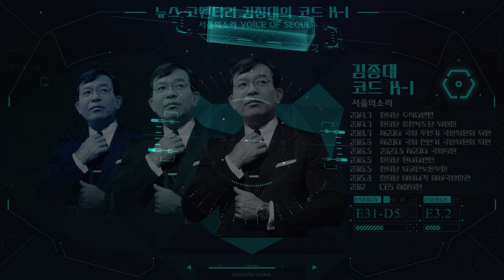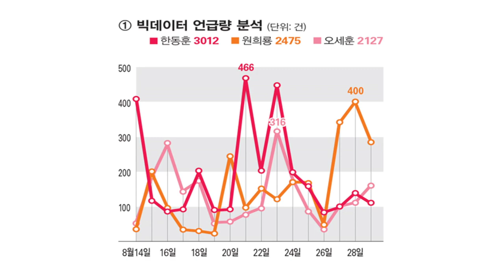오염수의 지정학, 중일갈등 / 양날의검 한동훈, 결국은 부메랑 - 김종대 [K1]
5만원 (시사회 티켓 2매 + 포토 제작 에세이집)

 △ 월~금 오전 6시 30분 :  류효상의 〈신통알〉
 △ 월~금 오전 8시 :  유용화의 〈뉴스코멘터리〉
 △ 월,수,금 오후 1시 :  박예슬의 〈톡터뷰〉
 △ 월요일 오후 4시 :  백은종 양희삼 안진걸의 〈퇴진속으로〉
 △ 월요일 오후 5시 :  박영식, 조성환의 〈몹쓸정치 (몹시 쓸모있는 정치이야기)〉
 △ 화,목 오후 1시 :  백현빈의 〈정면돌파〉
 △ 화요일 오후 5시 :  백은종 정대택의 〈응징의 부활〉
 △ 화요일 오후 7시 :  이정헌의 〈아.설.대 (아침이 설레이는 대한민국)〉
 △ 화요일 오후 8시 30분:  양희삼의 〈희망공장〉
 △ 수요일 오후 3시 :  김태형 백자의 〈ㅆㄷㄱ (싸다구)〉
 △ 수요일 오후 7시 :  오현정, 이경, 이은영의 〈엄마정치〉
 △ 목요일 오후 2시 :  조병현 교장의 〈단재학당〉
 △ 목요일 오후 3시 :  김맹구와 〈선을 넘는 사람들〉
 △ 목요일 오후 5시 :  인권연대 오창익의 〈오다방〉
 △ 금요일 오후 6시 :  김맹구, 박예슬의 〈촛불같은 사람들〉
 △ 토요일 오전 11시 :  남태우, 박진영, 윤선희의 〈체 게바라의 노래〉
 △ 일요일 오전 11시 :  남태우의 〈민폐투어〉